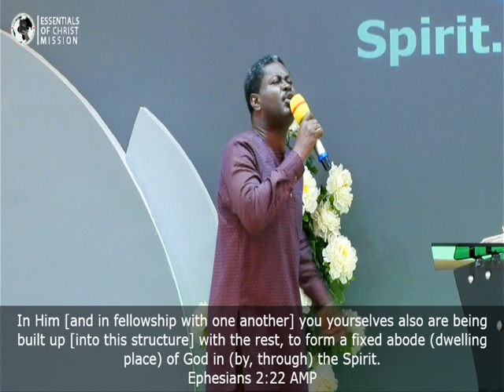𝐑𝐎𝐎𝐓𝐄𝐃 𝐀𝐍𝐃 𝐆𝐑𝐎𝐔𝐍𝐃𝐄𝐃 𝐈𝐍 𝐋𝐎𝐕𝐄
Pastor Dr Samuel Edwin Tandoh Is A Seasoned Man Of God With A Great Passion For Making Jesus Known As The Essential. He Is The Lead Pastor Of Essentials Of Christ Mission, An Evangelical Mission-Based Church In Tema, Ghana.

Dr Samuel Tandoh Is A Medical Doctor By Profession With Over 25 Years Of Experience. He Has A Passion For Souls And Leads A Mission Team In outreach in Villages, Prisons, Schools, Etc.

This Channel Was Created For The Purpose Of Projecting The Gospel Of Christ By Leading Believers And Non-Believers To Christ Through The Spirit-filled Word Of God From Essentials Of Christ Mission Church.

🔔Turn Notifications On, And You Will Never Miss Our Video Again
GOD BLESS YOU!